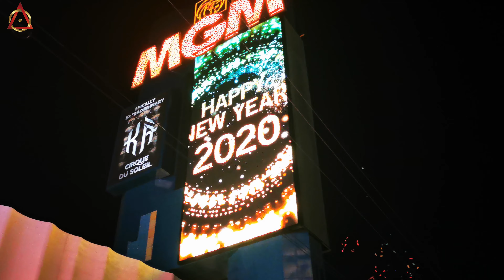💎Lady GAGA Jazz & Piano 💜 The Las Vegas Residency (Dec 2020) FULL SHOW (4K) Park Theater at Park MGM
- Lady GAGA - Luck Be a Lady (Jazz & Piano) 4:03
- Lady GAGA - Anything Goes (Jazz & Piano) 9:48
- Lady GAGA - Call Me Irresponsible (Jazz & Piano) 11:58
- Lady GAGA - Poker Face (Jazz & Piano) 18:37
- Lady GAGA - The Lady is a Tramp (Jazz & Piano) 26:15
- Lady GAGA - I Can´t Give You Anything but Love, Baby (Jazz & Piano) 28:58
- Lady GAGA - Born This Way (Jazz & Piano) 32:48
- Lady GAGA - Bang Bang (My Baby Shut Me Down) (Jazz & Piano) 39:09
- Lady GAGA - Paparazzi (Jazz & Piano) 44:12
- Lady GAGA - La Vie en Rose (Jazz & Piano) 48:47
- Lady GAGA - Bad Romance (Jazz & Piano) 54:14
- Lady GAGA - Fly Me to the Moon (In Other Words) (Jazz & Piano) 1:00:35
- Lady GAGA - Theme From New York, New York (Jazz & Piano) 1:01:40
- Lady GAGA - HAPPY NEW YEAR !! (Fire Works) 1:17:25